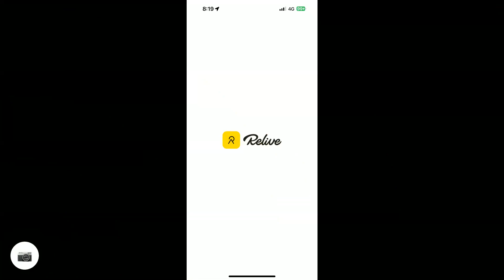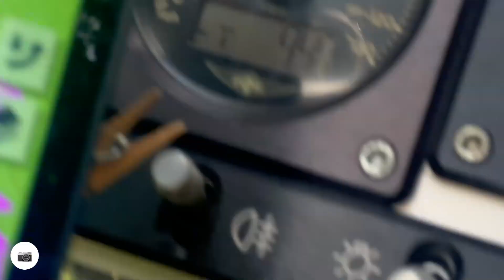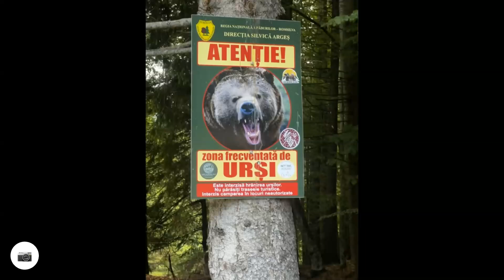4 June 2024